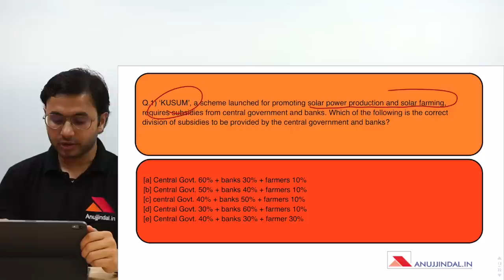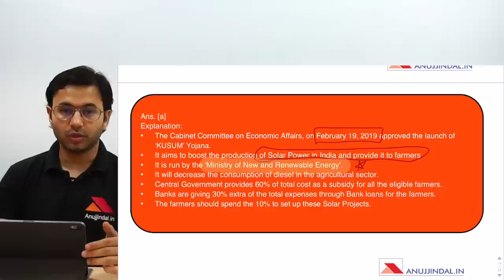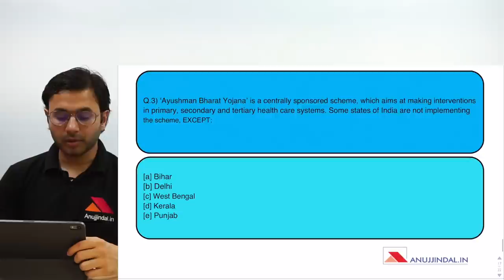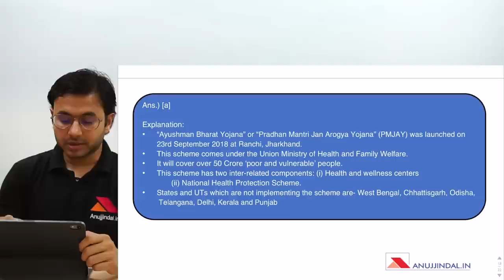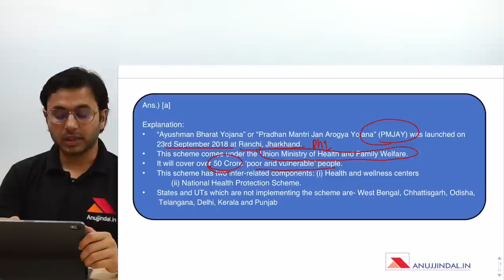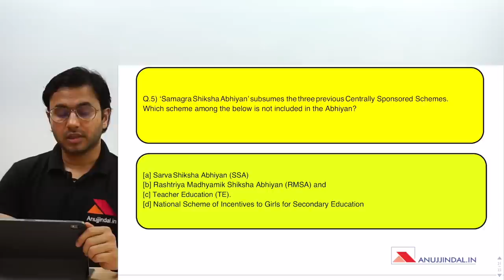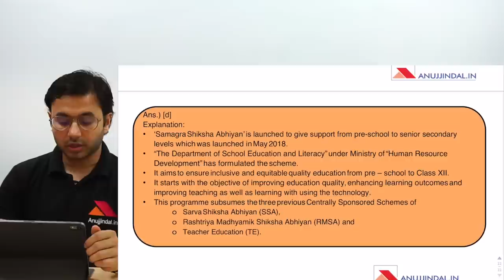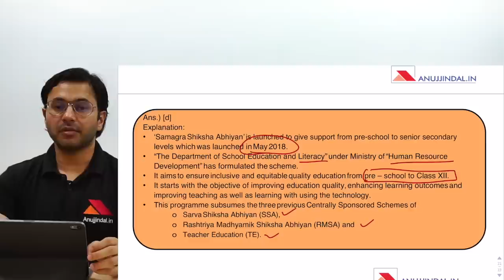Daily RBI Series | Government Schemes MCQs | Day 6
Hello Everyone, I have come up with a new series for RBI Grade B 2019 Examination. In this Daily RBI Series, I will be discussing some topics or MCQs on different topics important from the Examination point of view. So, today I am discussing MCQs related to Government Schemes.

►►Free Course.

OUR COURSES:⠀